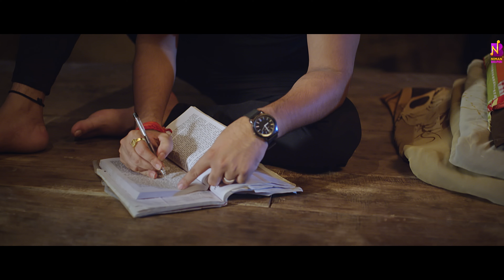Video | राकेश मिश्रा, अंकुश राजा | Ankush Raja X Rakesh Mishra | Papa | Pet Ke Khatir | Bhojpuri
Audio Credits :-
Album - Papa Ek Farishta
Song - Papa Ek Farishta
Singer -  Rakesh Mishra
Lyricist - Manoj Matalbi
Flute - Milind Ji

Video Credits :-
Star Cast - Rakesh Mishra, Anup Arora, Veena Pandey, Subodh Seth & Dev
Video Dir -  Chandan Singh
Associate Director - Karishma ( Pari)
Editor - Nagendra Yadav
DI - Hemant Thapa
DOP - Sahil Ansari
Costume - Vidya
Makeup - Jamil
Production Manager - Shiv Pandey
Concept - Chandan Singh
Diloge Dubbing - Amar Yadav
Post Production - Eye Vision Studio
Location - Varanasi ( UP )

गाना:
लोग मिलने को बेताब थे मंदिर के पुजारी से
हम दुआ लेके आ गए बाहर बैठे भिखारी से
क्यों की वो एक पापा था जो अपने बच्चों के लिए भीख माँग रहा था

छोटी ग़लती पे ग़ुस्सा दिखाते है वो
दूर से देख के मुस्कुराते है वो
दर्द छुपा के जीते है वो भार सभी का ढ़ोते है
जब पापा घर में होते है तो चैन से हम सब सोते है

माँ के बिना तो घर नहीं है पापा बिना ना जीवन है
साया नाही है पापा का तो सबसे बड़ा वो निर्धन है
मुझे छांव में रखा ख़ुद जलते रहे धूप में
देखा है एक फ़रिश्ता अपने पापा के रूप में
बिन राजा के राजकुमार का सपना बड़ा संजोते है

चलना कैसे संभल-संभल कर पग - पग पे समझाते है
उनकी ख़ाली जेब से हम तो जो माँगे वो पाते है
कभी नीम से कड़वे कभी शहद से ज़्यादा मीठे है
नहीं उनकी चाह है कोई बस मेरे लिए वो जीते है
गोविंद साथ राकेश मतलबी नैना नीर भिंगोते है

Audio/Video Credits :-
Song - Pet Ke Khatir
Singer -  Ankush Raja
Lyricist - Manoj Matalbi
Feat- Ankush Raja, Ranjit Singh, Vidya Singh
DOP- Ranjit Singh
Editor - Nagendra Yadav
DI - Mauseem Sekh
Makeup - Dharmendra
Assistant DOP- Ritik Ara
Costume- Vidya
Production manager- Veeru
Location - UP
Garjiyan :- Lakhan Baba
Manager :- Nitesh Yadav (Neta ji)

गाना

माई के रोवत छोड़ के गऊवा से नाता तोड़ के
हो गइल क़ेहु परदेसी रे अपना से मुहवा मोड़ के
क़ेहु अतना दुखवा सहेला पेट के ख़ातिर
क़ेहु घर से बहरी रहेला पेट के ख़ातिर

खटत खटत दिन भर निंदियो ना आवे
क़ेहु जब डाँटे त माई याद आवे
क़ानावा में गुंजेला बहिनिया के बोली
परदेस में का पाता कब बीत गइल होली
बस आँख से लोरवा बहेला पेट के ख़ातिर

ओरहन देले हरदम साथ के संघतिया
करे नाही पाई हम त बाबूजी से बतिया
सब हित-नाता कहे मतलबी हो गइल
शहर के चमक में अंकुश राजा खो गइल
सुना घुँघरू कुछ ना कहेला पेट के ख़ातिर